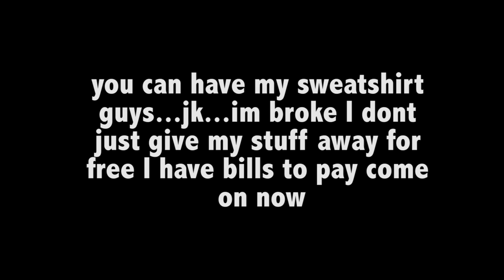JACOB SARTORIUS - SWEATSHIRT (REACTION)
Welp, you guys asked for it so here it is...my reaction to Jacob Sartorius and his new song / single sweatshirt. Yes this is a Jacob Sartorius sweatshirt video...literally this is my life now. Cant wait for the music video ;)

***BE SURE TO THUMBS THIS VIDEO UP!! LETS SEE IF WE CAN GET TO 10,000 THAT WOULD BE AMAZING!!***

Also, honestly thank you so so soooo much for checking out my channel and videos.

10 Willow Road, Maple Shade, Nj, 08052

And last but not least...if you’re one of the VERY few people reading this leave a comment on this video to confuse people saying
“sorry, you can’t have my sweatshirt”